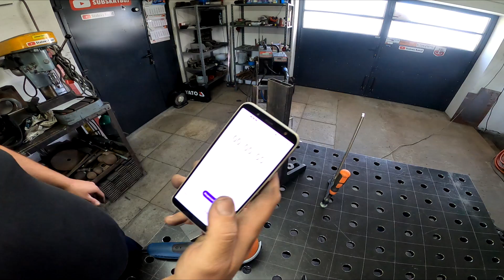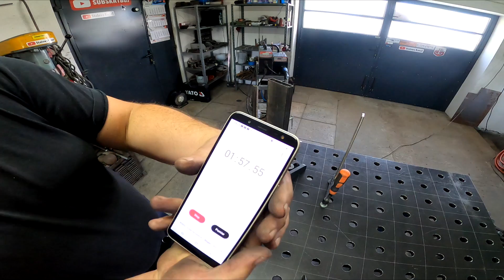Szlifierka kątowa Bosch GWS 17 -125 CIE - Recenzja + szlifowanie spoin pachwinowych .